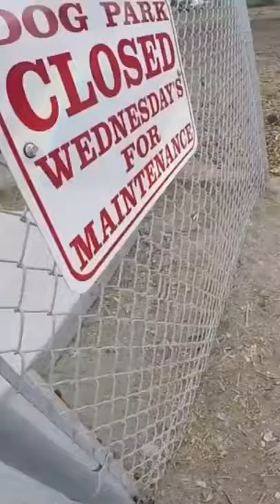Insanely Aggressive Chihuahua IGNORES the FEMALES! Barking Rat